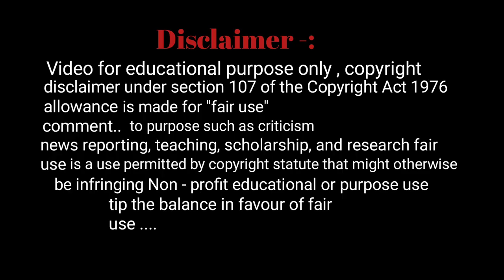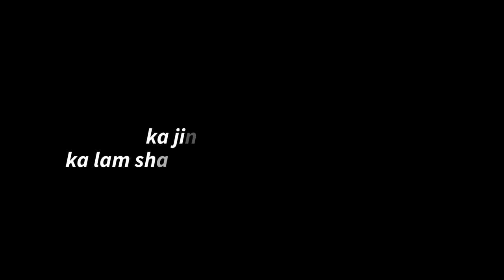KA JINGSNGEW SARONG NE SNGEW HA NGA | KA LAM SHAKA JINGJOT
Nga kyntu iaphi baroh sngewbha ban leh drift haki jaka ba long ym haki surok bah khnang bakan nymjia kano kano ka jingjia sngewsih